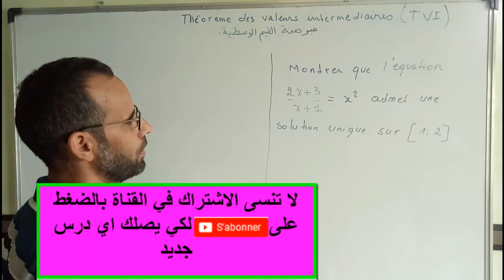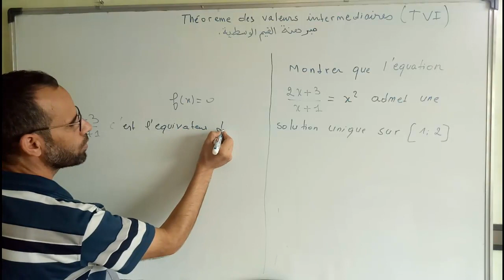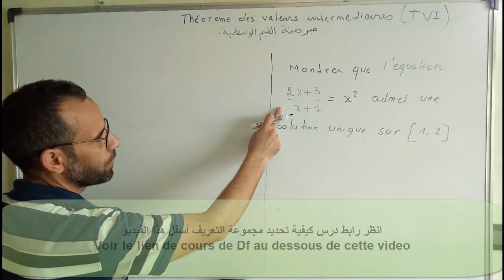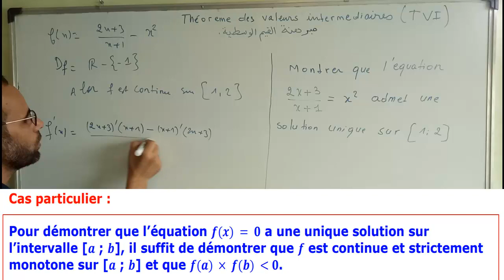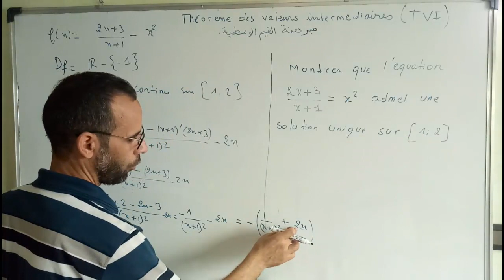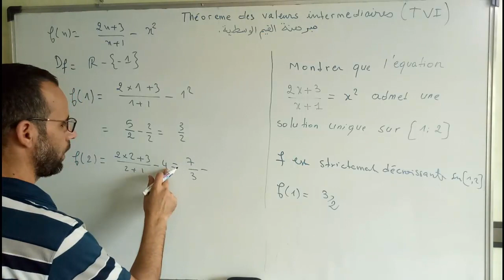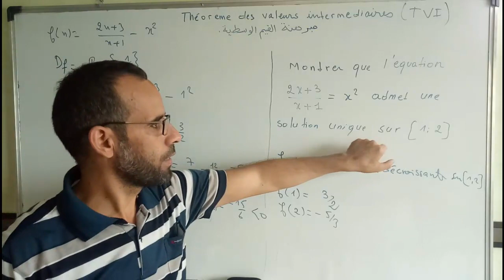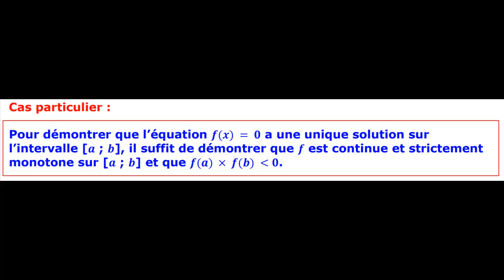Théorème des valeurs intermédiaires EXERCICE N°2مبرهنة القيم الوسطية